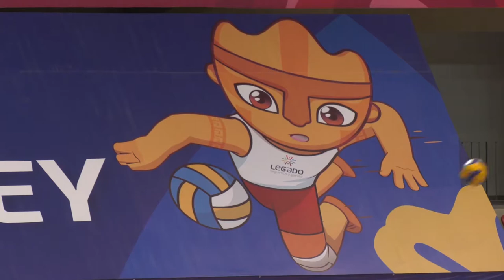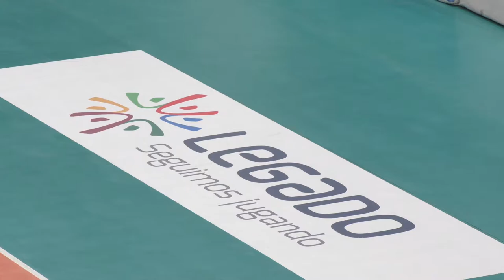Arrancó la LNSV en el Polideportivo VES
holaesungusto.- El 10 de marzo se inició la décimo novena edición de la Liga Nacional Superior de Vóley (LNSV) Femenino Mayores, en el Polideportivo VillaElSalvador, escenario de nivel olímpico, administrado por el Proyecto Legado.
La ceremonia de apertura comenzó con un minuto de silencio por las víctimas que dejó el COVID-19. Luego, se entonó el Himno Nacional antes del inicio del campeonato, el cual se desarrollará sin público debido a la pandemia.
El partido inaugural estuvo a cargo de los equipos Circolo Sportivo Italiano y Club Deportivo Alianza. Ambas escuadras no se dieron tregua y protagonizaron un buen espectáculo. La victoria se la llevó el Circolo por 25-7, 25-11 y 25-13.
DESTACAN SEDE  INTACTA EN CALIDAD
El técnico del club ganador, Walter Lung, expresó su felicidad por volver a las competencias oficiales y destacó la calidad del recinto, que mantiene intacto su nivel desde que se realizaron los Juegos Panamericanos y Parapanamericanos Lima 2019.
Por su parte, la capitana, Elena Keldibekova, agradeció al Proyecto Legado por volver a poner a disposición el uso del Polideportivo Villa El Salvador para que se desarrolle con éxito la Liga Nacional Superior de Vóley. La voleibolista realzó la infraestructura, que fue determinante para el óptimo despliegue de los equipos.
Se estima que 150 deportistas participarán del certamen que reúne a los 10 mejores equipos del país y es transmitido por la señal de Movistar Deportes, patrocinador principal.
Video por: ÁREA DE COMUNICACIONES
Proyecto Especial Legado Juegos Panamericanos y Parapanamericanos